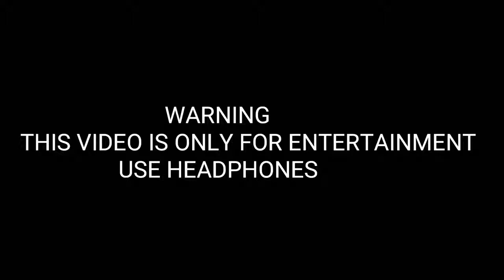Gand Gawani Padi 😂😂😂😂😂🤣🤣🤣🇮🇳🇮🇳🇮🇳